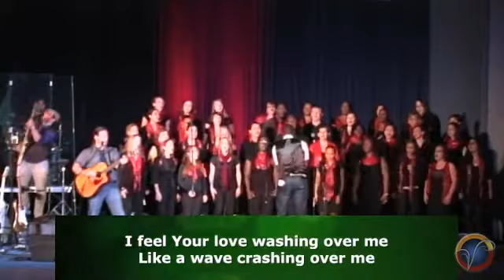"Rain Down" LIVE with River's Edge Gospel Choir -